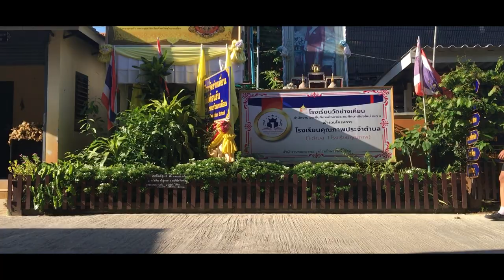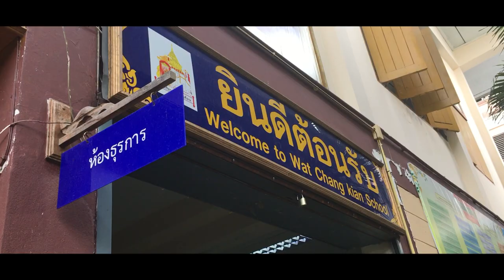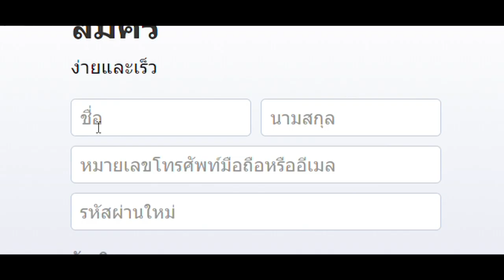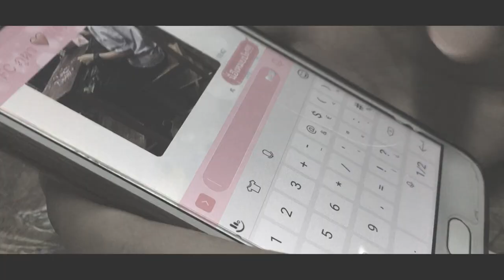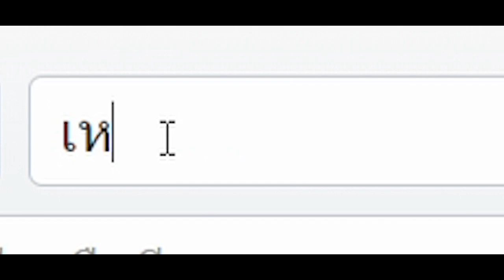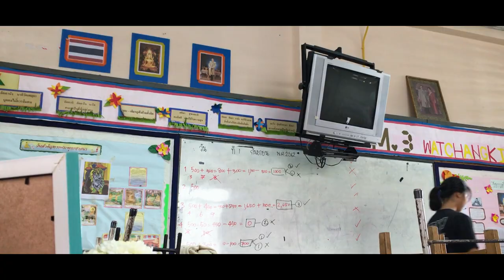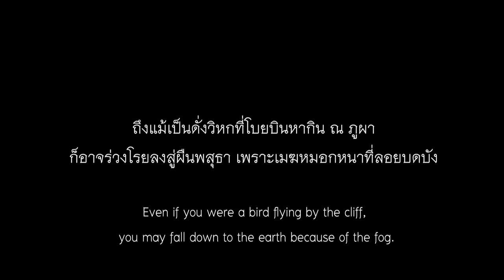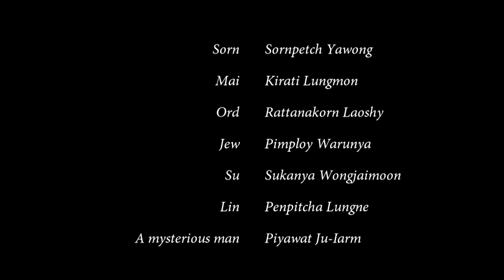WCK Short Film (2019) - The Hidden Cliff - ภูผาที่ถูกบดบัง (มือเล็กๆ เรียนรู้เท่าทันสื่อ)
คณะนักเรียนและครูจากโรงเรียนวัดช่างเคี่ยน อ.เมือง จ.เชียงใหม่
1 ใน โรงเรียนภาคีเครือข่ายกิจกรรม "มือเล็กๆ เรียนรู้เท่าทันสื่อ"
เข้าร่วมประกวดผลิตสื่อสร้างสรรค์ การถ่ายทำภาพยนตร์สั้นในโครงการ
เพื่อเผยแพร่สาระความรู้ด้านการเรียนรู้เท่าทันสื่อในสื่อออนไลน์
ไปสู่กลุ่มเพื่อนเยาวชน ผู้ปกครอง ชุมชนและบนสังคมยุคดิจิตัล
จากคณะนิติศาสตร์ มหาวิทยาลัยพายัพ
ภายใต้การสนับสนุนจากกองทุนพัฒนาสื่อปลอดภัยและสร้างสรรค์

Album: 言の葉の庭 (Kotonoha no Niwa / The Garden of Words) Original Soundtrack [2013]
Artist: KASHIWA Daisuke

01. A Rainy Morning ~Main Title~

Album: 君の名は。(Kimi no Na wa / your name) Original Soundtrack [2016]
Artist: RADWIMPS, Yojiro Noda, Yusuke Takeda, Akira Kuwahara
Release Date: August 24, 2016

03. 糸守高校 (Itomori Highschool)
09. 御神体 (Goshintai)
12. 記憶を呼び起こす瀧 (Evoking Memories)
14. 消えた町 (Disappeared Town)
15. 図書館 (Library)
18. 口噛み酒トリップ (Kuchikamizake Trip)

Album: 天気の子 (Tenki no Ko / Weathering With You) Original Soundtrack [2019]
Artist: RADWIMPS, Toko Miura

14. 気象神社 (Shrine Of Weather)

Album: ヱヴァンゲリヲン新劇場版：Ｑ (Evangelion: 3.33 You can (not) redo.) Original Soundtrack [2012]
Artist: Shiro Sagisu

02 - Quiproquo 131 -2 Pianos- [3EM-03]

1. FOREST AT NIGHT - Crickets Owls Rain Wind in Trees - Relax Study Sleep De-Stress 🎧 100% RELAX